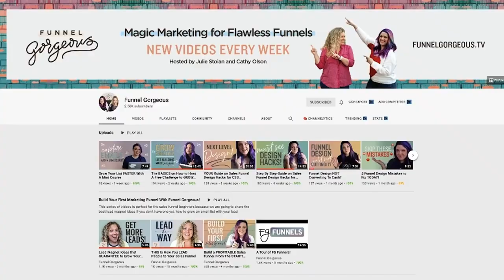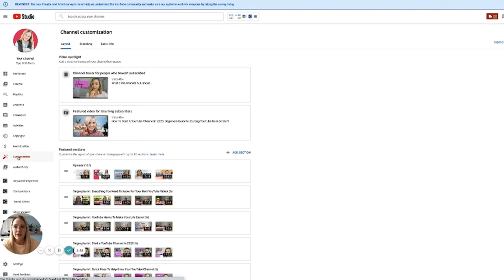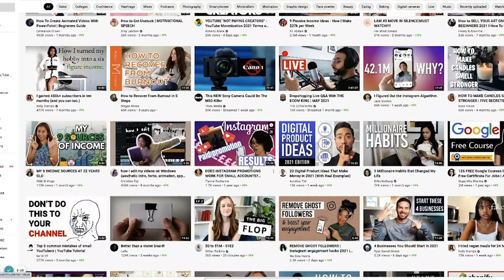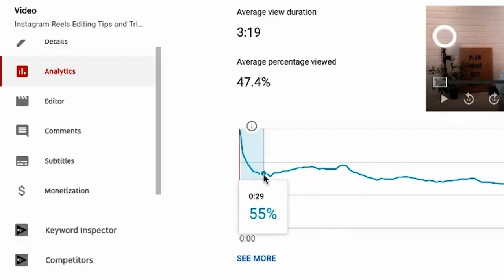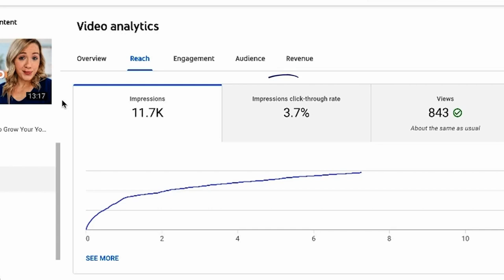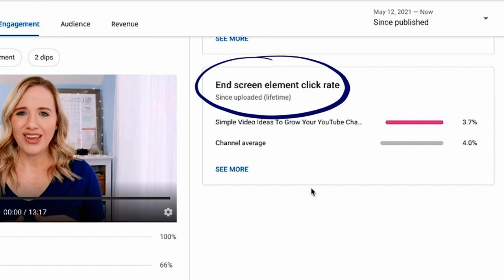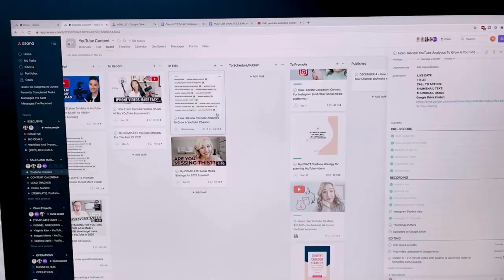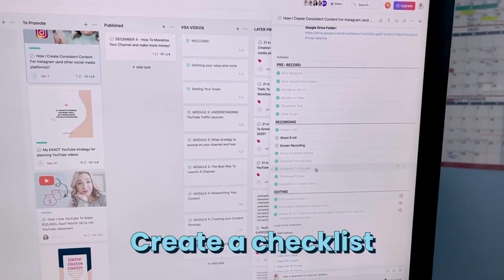The ULTIMATE Guide to Starting A Successful YouTube Channel In 2021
Starting a YouTube channel, whether you're starting a YouTube channel in 2021 or you're picking up an old channel, can feel overwhelming. But in this video, we're going to break down what you need to start a successful YouTube channel and see it grow. This is the ultimate guide to starting a YouTube channel from scratch! And if you're wondering how to grow a YouTube channel in 2021, we've got you covered. These YouTube tips will help you grow on YouTube too! Ready to dive in?

00:00 Intro
01:26 Do This Before You Start
13:30 Get Your First 10K Subscribers!
26:49 Starting at Zero?
40:46 Behind the Scenes of my Film Day